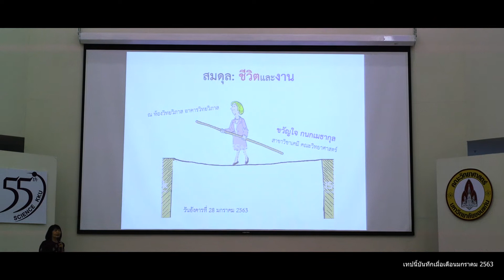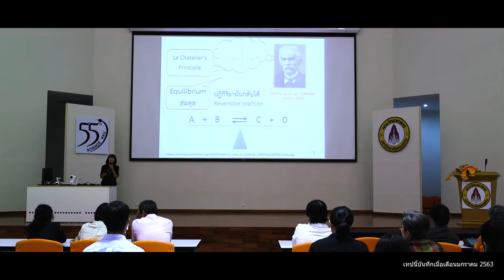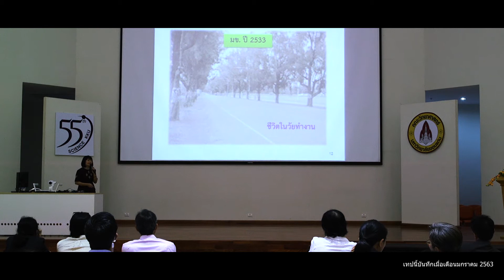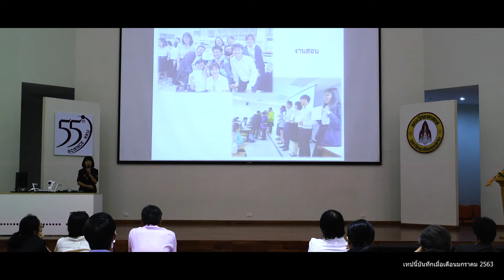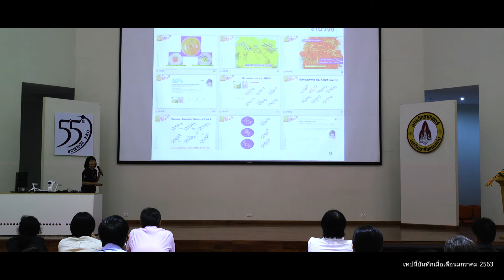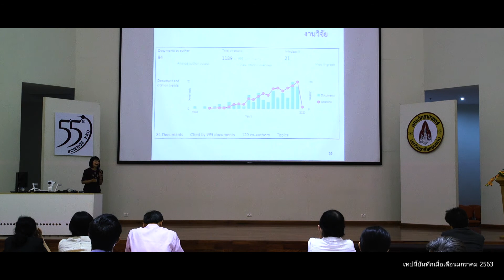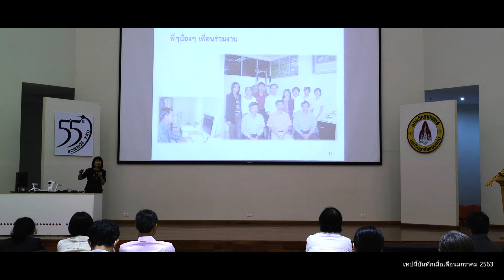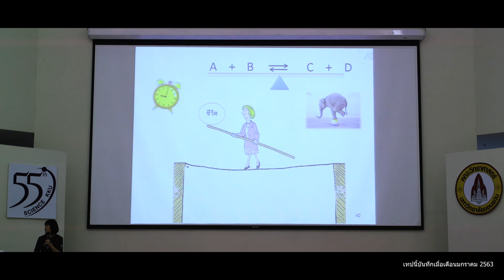เทปบันทึกการบรรยายพิเศษ เรื่อง "สมดุล..ชีวิตและงาน" โดย ศ. ดร. ขวัญใจ กนกเมธากุล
ศ. ดร. ขวัญใจ กนกเมธากุล อาจารย์ประจำสาขาวิชาเคมี คณะวิทยาศาสตร์ มข. บรรยายพิเศษหัวข้อ "สมดุล..ชีวิตและงาน" ณ ห้องวิทยวิภาส ๑ อาคารวิทยวิภาส คณะวิทยาศาสตร์ มข. เมื่อวันที่ 28 ม.ค.63